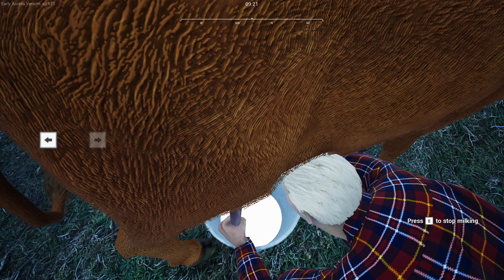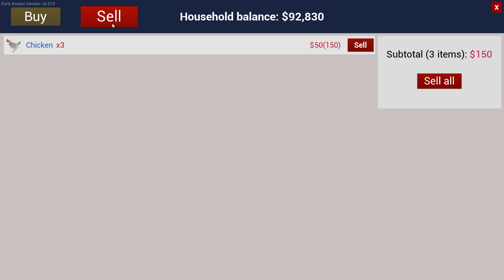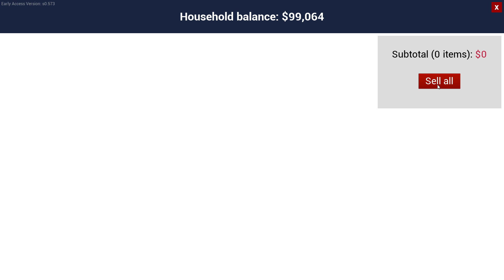Ranch Simulator - PC - Early Access - Part 30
I built a Garage for my vehicles, except the big truck won't fit